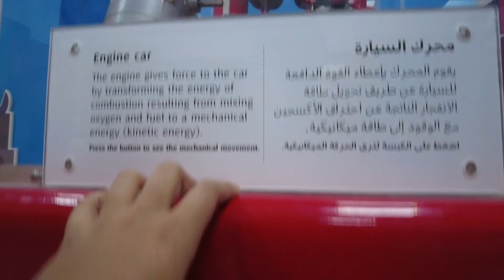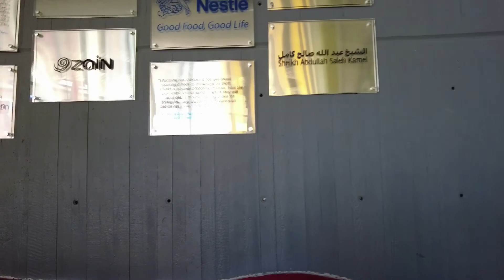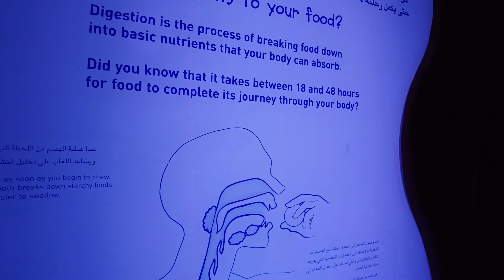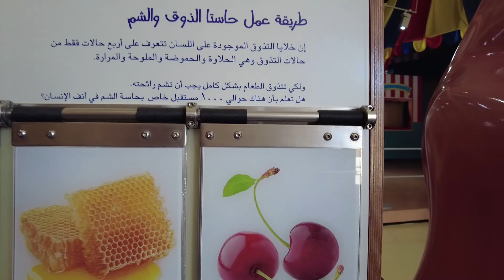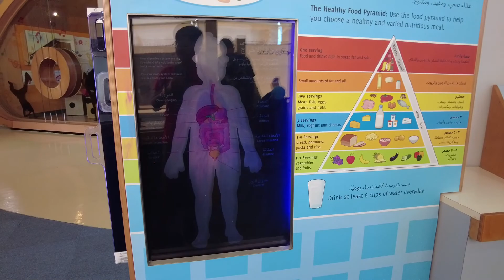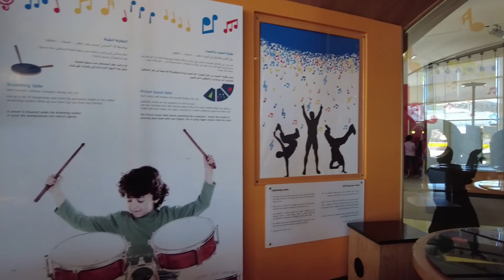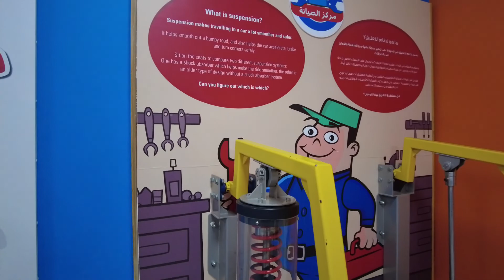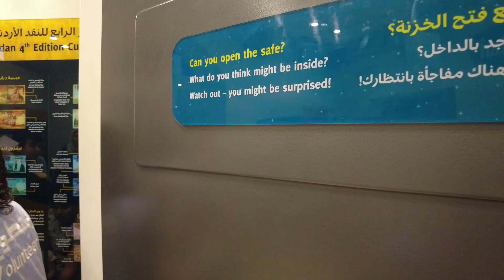JORDAN Vlog 18 | Childrens Museum | Scientific Centre | Childrens Educational Park | New Amman City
I am Explorer A, This is my First travel series after Covid.

I will upload my full travel experience in parts, as day to day Vlogging to give you all a wonderful Experience from my Jordan Travel.